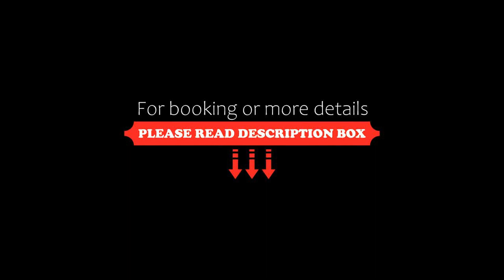A/C + TERRACE Breakfast at Tiffany’s, Prague, Czech Republic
About Property:
You're eligible for a Genius discount at A/C + TERRACE Breakfast at Tiffany’s! To save at this property, all you have to do is sign in.
Set 600 metres from Charles Bridge and 800 metres from Old Town Square, A/C + TERRACE Breakfast at Tiffany’s offers accommodation in Prague. The apartment is 800 metres from Prague Astronomical Clock.

The kitchen has a dishwasher. Other facilities at the property include a barbecue.

You can play tennis and squash ...
Property Type: Hotel
Address: Národní 23, Prague, 110 00, Czech Republic
Searching For
1. A/C + TERRACE Breakfast at Tiffany’s - Prague - Czech Republic
2. A/C + TERRACE Breakfast at Tiffany’s - Prague - Czech Republic Address
3. A/C + TERRACE Breakfast at Tiffany’s - Prague - Czech Republic Rooms
4. A/C + TERRACE Breakfast at Tiffany’s - Prague - Czech Republic Amenities
5. A/C + TERRACE Breakfast at Tiffany’s - Prague - Czech Republic Offers and Deals
Audio Credit:
Track Title: Subway Dreams
Artist: Dan Henig